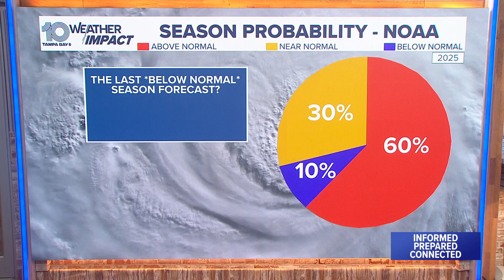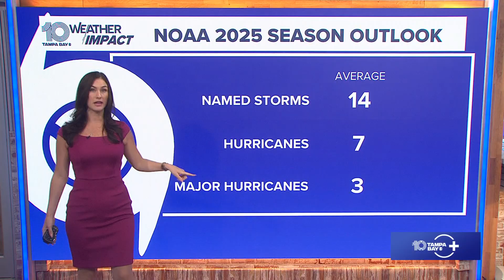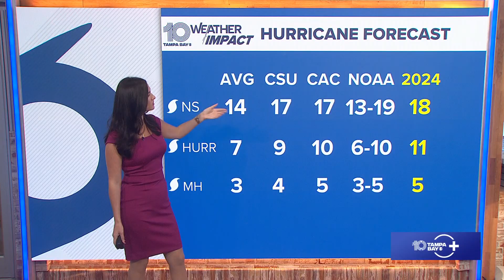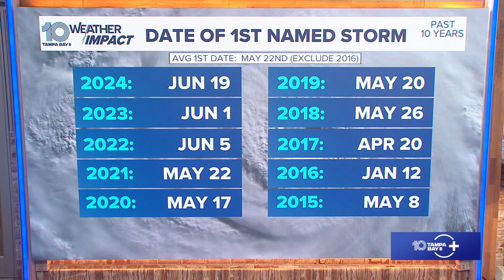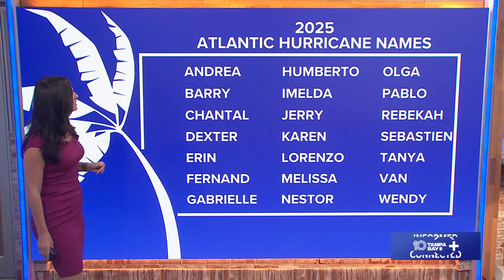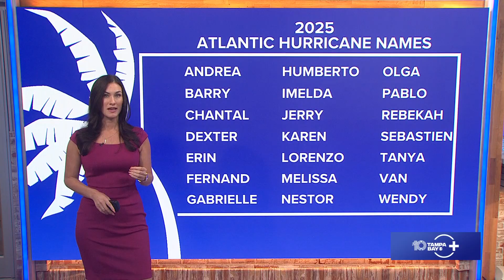10 Weather: NOAA forecasts 'above-normal' activity for this year's hurricane season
NOAA forecasters issued their 2025 Atlantic hurricane season outlook Thursday, predicting "above-normal" activity.